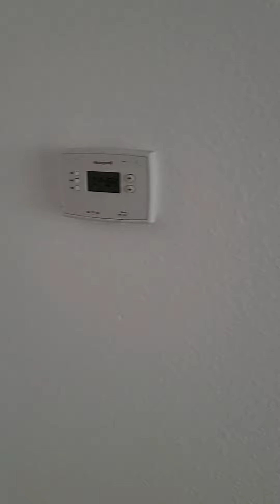Lilac: 4bed townhouse for rent